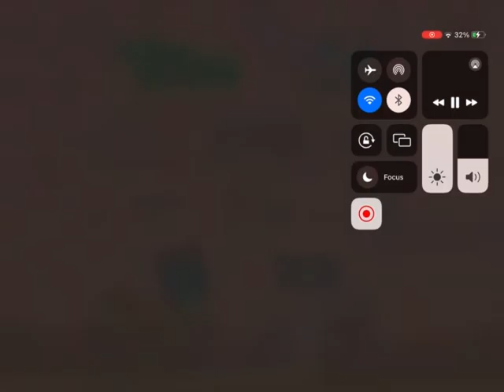June 16, 2024